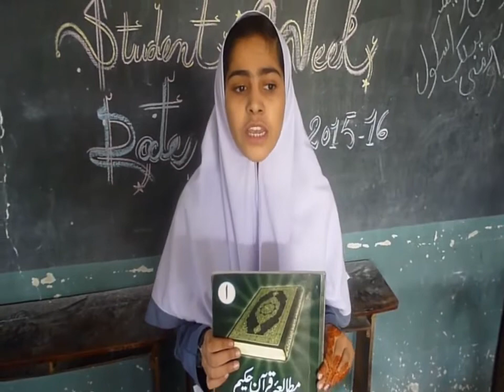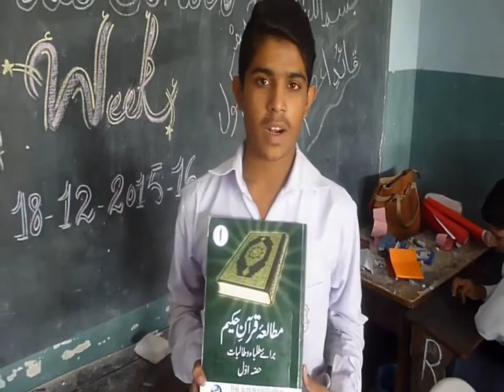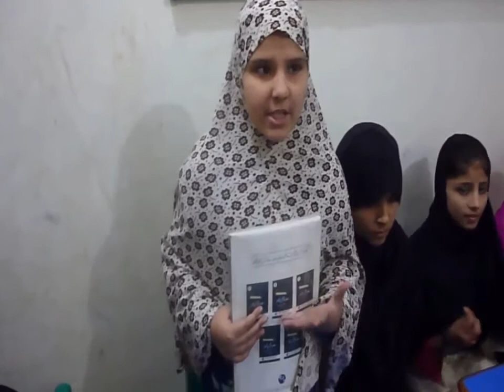Green Crescent Trust-Video Testimonials for Mutalae Quran-e-Hakeem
Academic Associate Muhammad Jawwad (TIF) & Syed Hasan Ahmed (GCT) visited “2” Schools of Green Crescent Trust at Bhingoria Goth & Shafiq Colony, Karachi on 18th Dec to meet with the principals, teachers & students for taking feedback about Mutalae Quran-e-Hakeem & resolving queries if any.